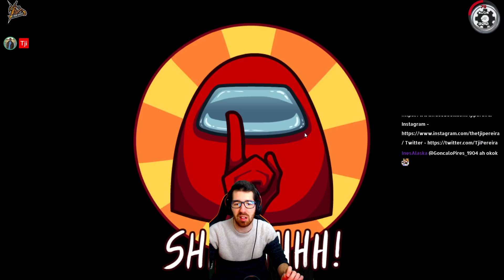JÁ NÃO PERCEBO NADA DO AMONG US